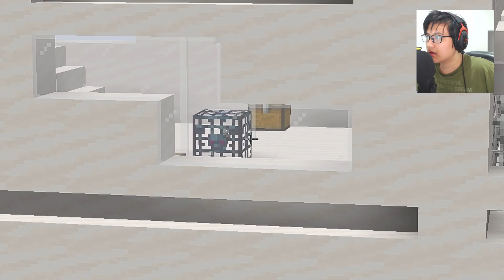KAPAL TERBANG FLYING DUTCHMAN DI MINECRAFT BUMI GARPU!!! #4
Game: Minecraft

Hai kawan!
Hari ini aku bakal main minecraft fork.

Roblox
Roblox Indonesia
BeaconCream